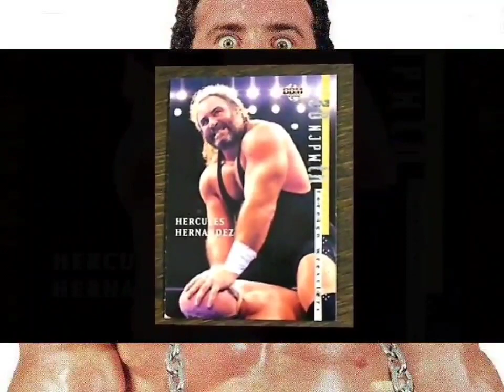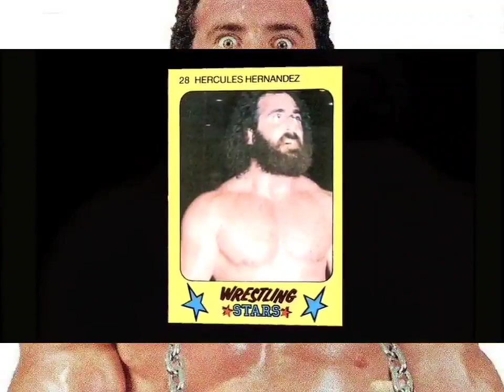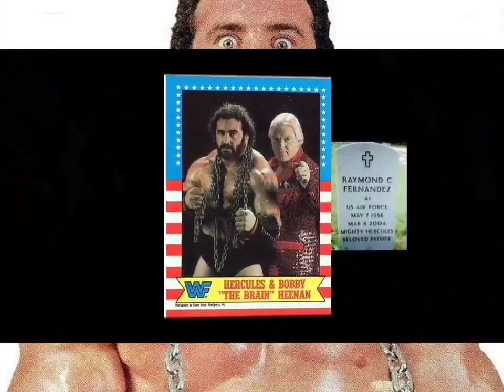The Mighty Hercules Hernandez - Unchained (HQ Extreme Bass Boosted)(HD Surround Sound)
"I wish Hercules was still with us. He was tough as nails. I witnessed Hiro Matsuda torture him daily, brother."  - Hulk Hogan